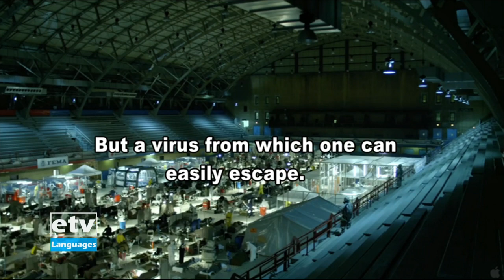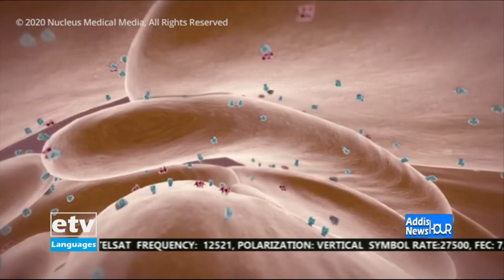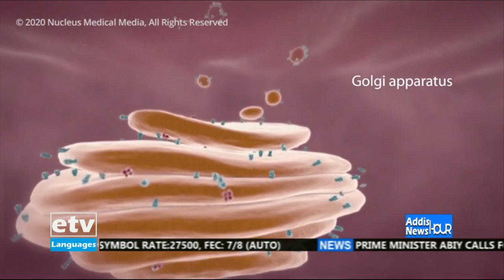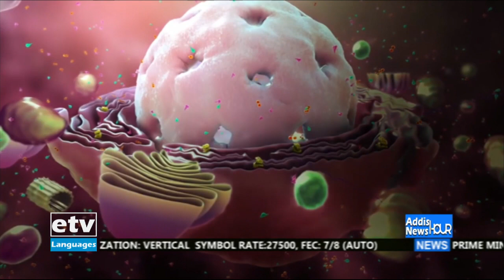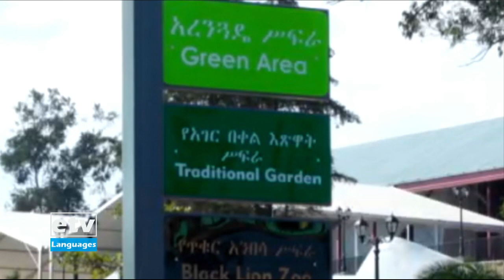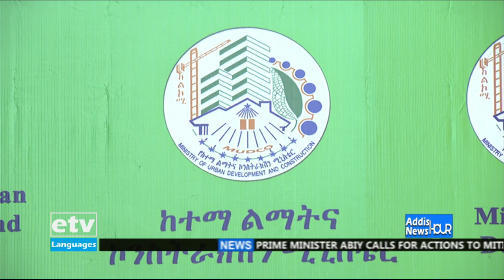etv English News April 22/2020